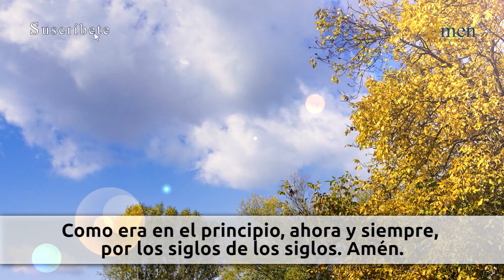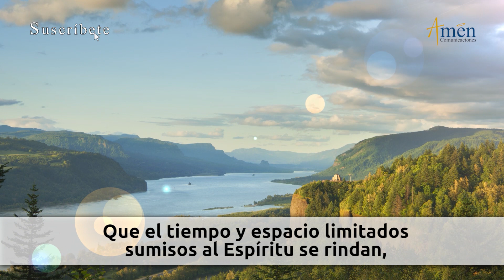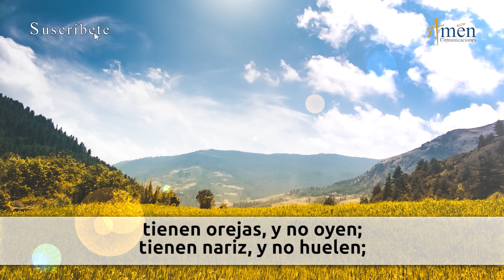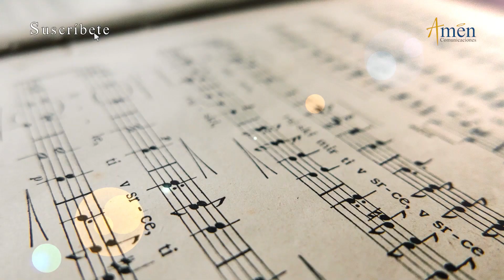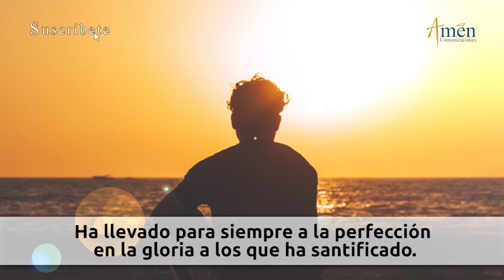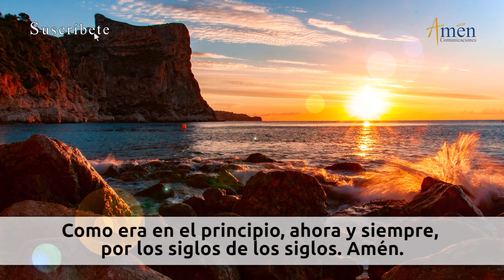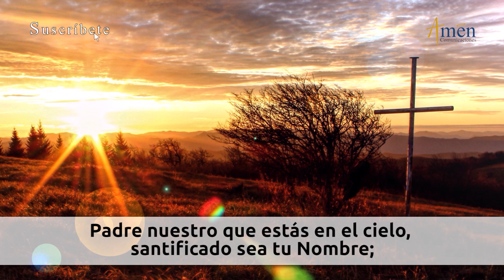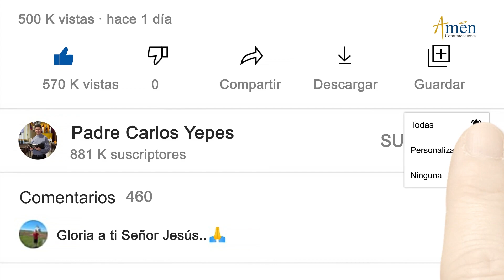Oración de la Tarde Hoy Domingo 22 Mayo de 2022 l Padre Carlos Yepes | Católica | Dios